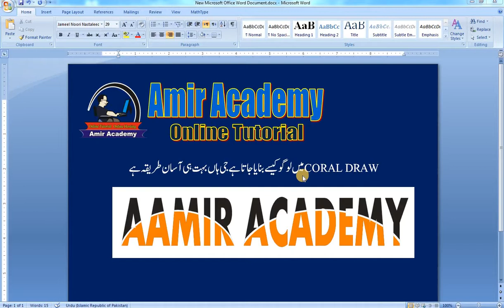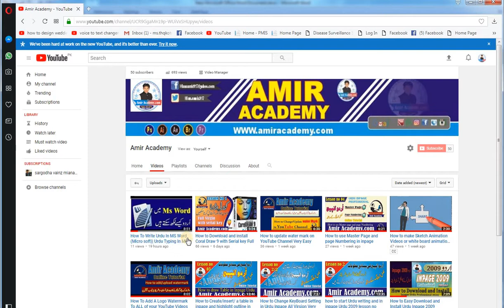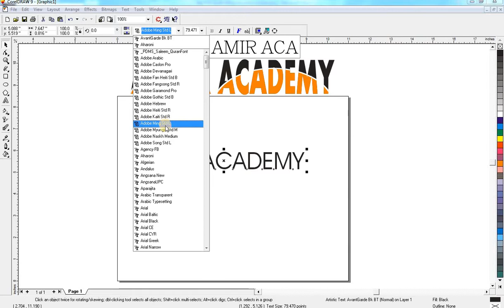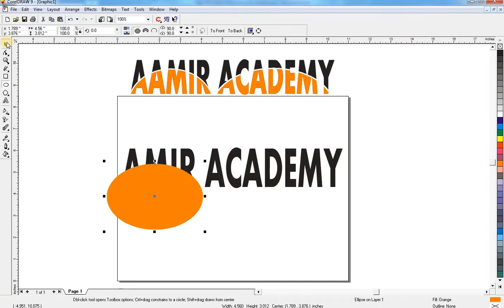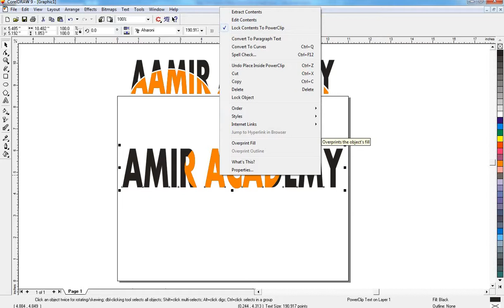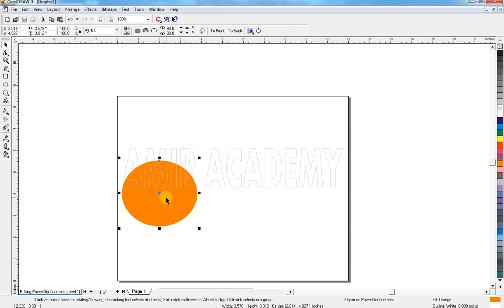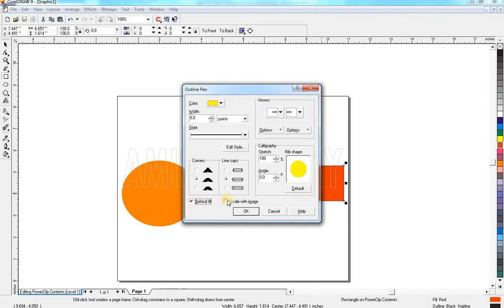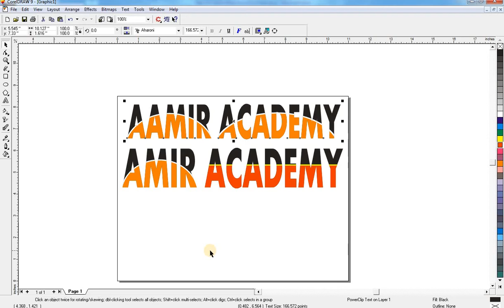How To Make a Simple Text Logo in Coral Draw 9Tutorial in Urdu/Hindi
This video is about How to Create/Make a text Logo in Coral Draw in this video you can see and listen  very Easy method in this video we learn How to Create/Make a text Logo in Coral Draw Tutorial (Urdu/Hindi). Also provide complete procedure and hidden tips that cause us to get bored procedure and settings are also provided with this tutorial.
For today’s design challenge I was asked to design a logo that is only text. Normally I enjoy making icons or some kind of creative symbol for my logos, but every now and again I need to make a simple text logo. I knew I wanted to use a serif font as it’s a little bit more classy and sans serif fonts are becoming over used, especially for online mediums or companies. I started by choosing about 8 fonts that I liked for the logo. I created two columns of text. The column on the left contained the fonts I liked in a skinny version. The column on the right contained the same fonts, but in a medium or thick version. Once I saw all the fonts next to one another, I chose the four best text families to continue with to create the logo. I enjoy making small customizations to fonts to make them a little unique. There are several ways to do this. One if be changing the kerning of the text, another is by customizing the actual shapes, and the last is by moving or rotating individual letters. I created six simple text logo options for you to choose from, ultimately I think I am leaning most toward option 4. Let me know what you guys think!
Is Video mei ap ko CoralDraw 9 par kam krna aor Text logo bnana ya create krna sikhaon ga.
Topic for This Video How to Create/Make a text Logo in Coral Draw Tutorial (Urdu/Hindi)
Everything you will learn in this video...
Dosto aaj ki video may apko bato ga k app kis trha se Coral Draw me text logo bna sakty hn aor wo b bohat asan tareqy se to start krty hn …..
Ya sb kuch apko is video may batao ga
Dosto ager apko hmari ya video achi lagy to share lazmi kryn ta k dosro ko bhe ish sy fayda ho...
All Video links here.
Download link professional Urdu inpage 2009:-
How to download inpage Urdu Professional 2009
How to install inpage Urdu Professional 2009